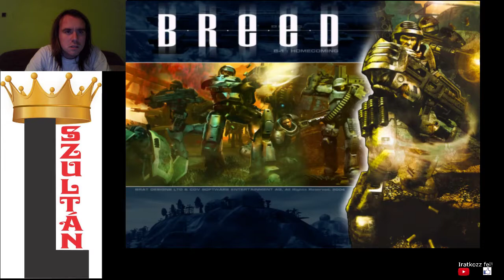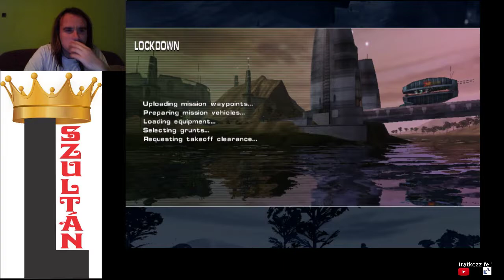HOGY LEHET EZ MISSION FAILED? Breed Bring it on! végigjátszás #6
Mission: Lockdown